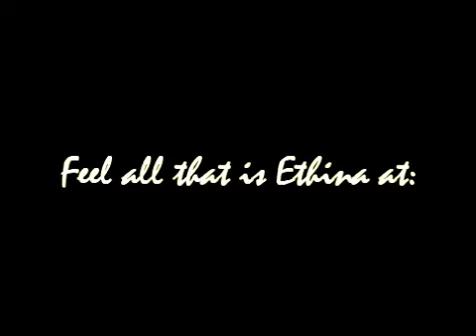Ethan and Kristina-Relucatant Hero Promo